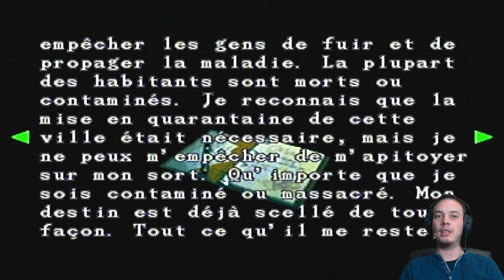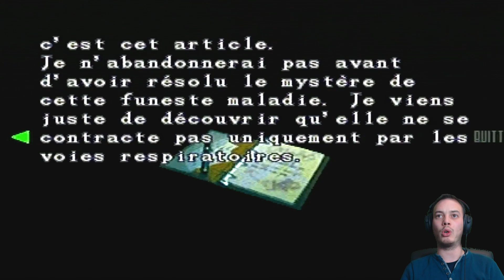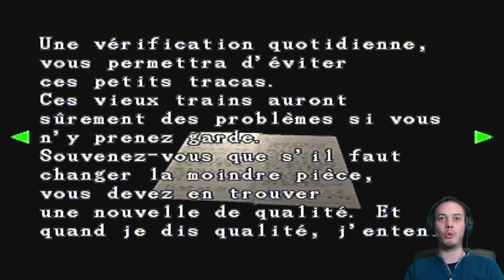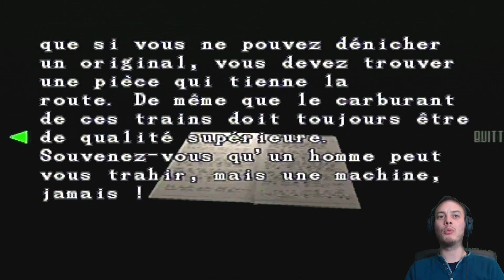RESIDENT EVIL 3 NEMESIS 1999 (PS1) Chap 4 [Let's play] UN PLAN DE SECOURS [FR]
Après avoir survécu à l'horreur du laboratoire secret du Manoir, Jill Valentine décide de fuir Raccoon City au plus vite.

Mais le cauchemar continue: Jill est maintenant prisonnière d'une ville dont la population est contaminée par un terrible virus expérimental créé par Umbrella, la diabolique multinationale bio technologique.

Il lui faudra faire preuve d'ingéniosité et de tenacité pour surmonter toutes les épreuves et surtout, pour affronter la nouvelle créature génétiquement modifiée issue de l'imagination de chercheurs démoniaque: l'invincible et terrifiant NEMESIS...

N'oublie pas que tu peux soutenir la chaîne:
- Si tu as aimé, n'hésite pas clique sur le pouce bleu
- Tu peux revenir sur l'aventure dans les commentaires

N'oubliez pas d'activer la cloche pour recevoir les notifications lors de la sortie d'une Vidéo.